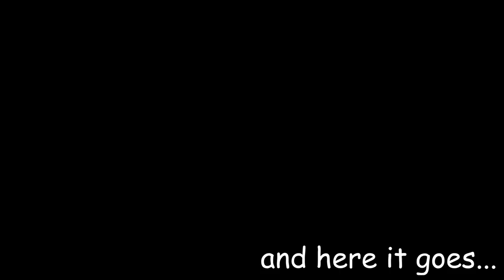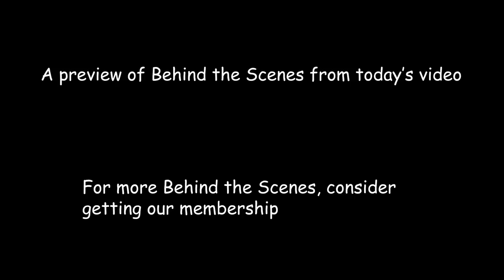CLAPPING for Labrador Puppy for No Reason to See His Reaction [He HATED it]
Clapping for Dog - We applauded our Labrador Puppy Buddy for no reason to see how he reacts. Check out his reaction in this video. He hated it haha.